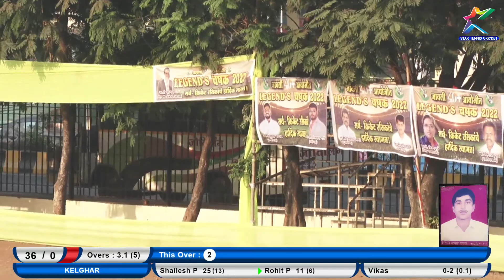Dcc Alewadi VS Kelghar AT LEGEND'S CHASHAK 2022